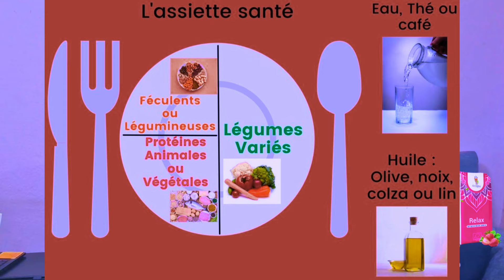Fais ça pour arrêter de grignoter